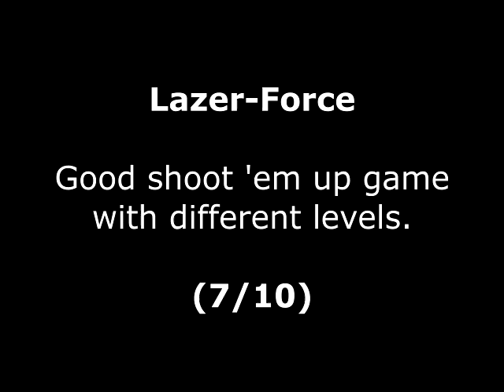Lazer-Force Review for the Commodore 64 by John Gage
Lazer-Force is a space shoot 'em up game that came out in 1987 by Codemasters. Warning! This video has swearing.